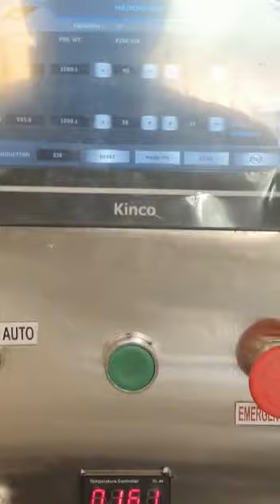Fully Automatic Pulses Pouch Packing Machine,Pulses Packing Machine.1kg Pouch Packing Machine